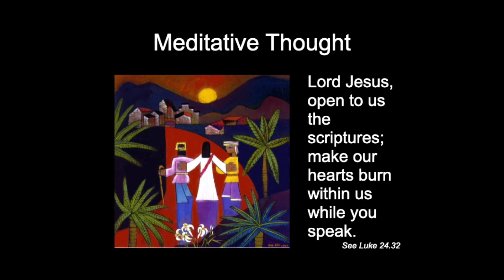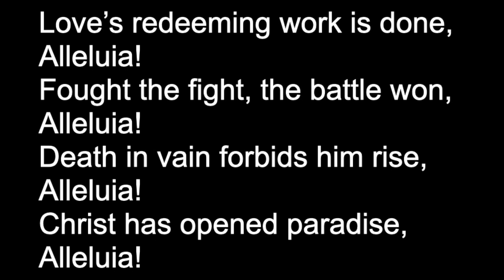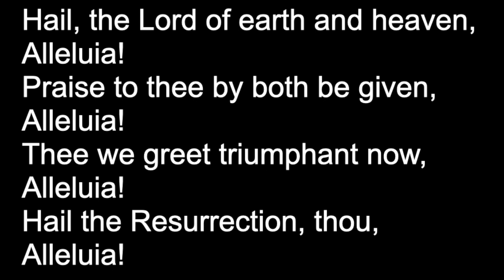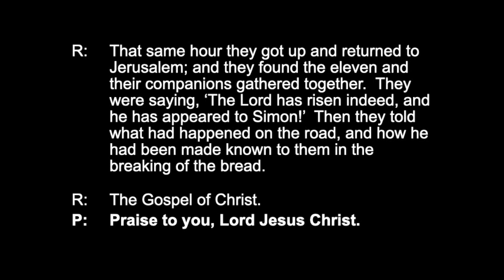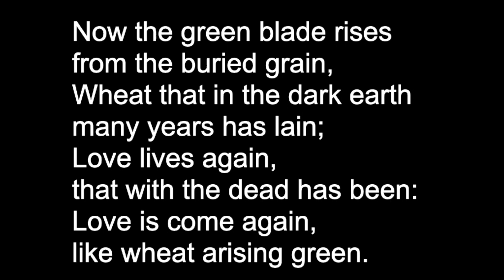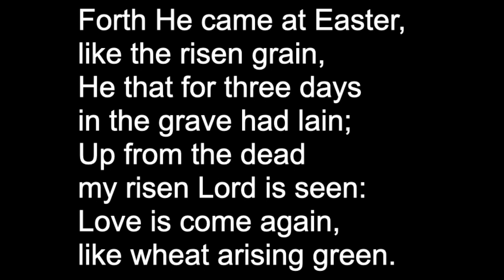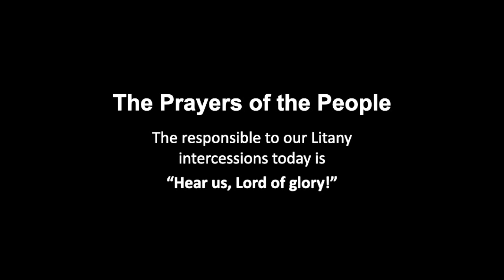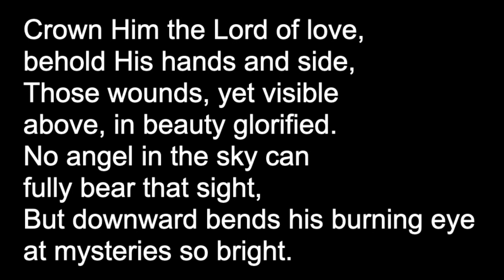Third Sunday of Easter 2023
Welcome to our Diocesan Online Worship for Sunday, April 23rd - 3rd Sunday of Easter.